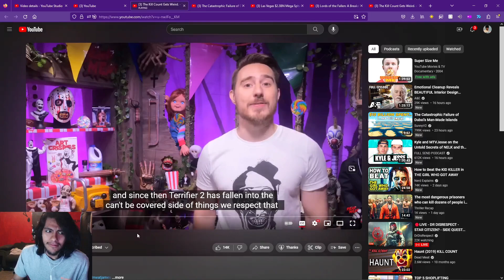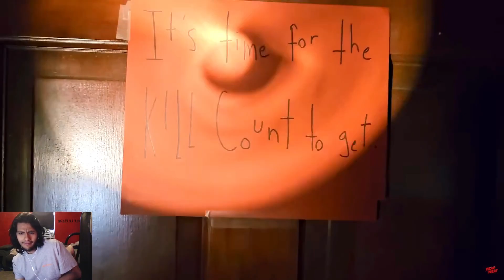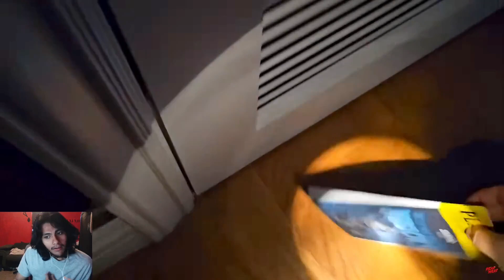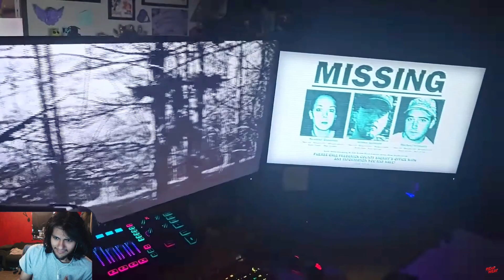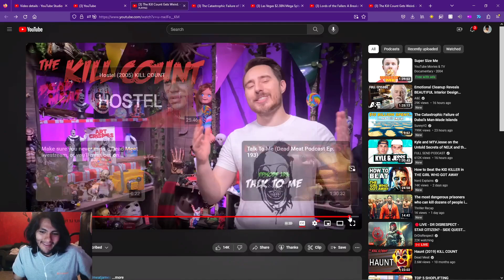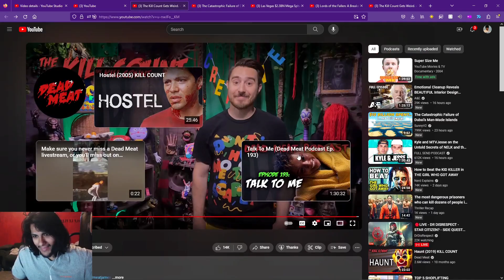Pinkweenie Reacts to Kill Count Gets Weird.